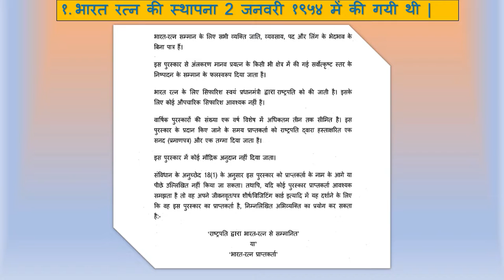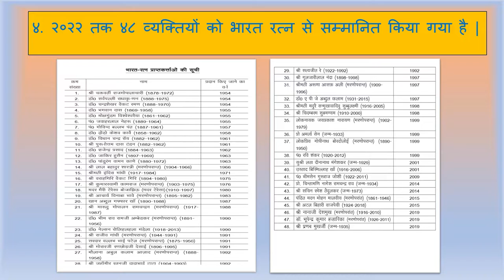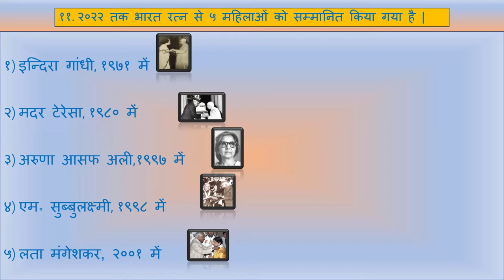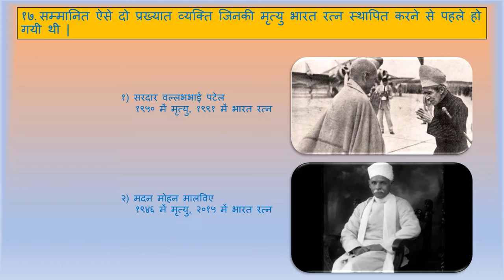भारत रत्न सम्मान, एक संछिप्त इतिहास | कॉम्पटिशन और परीक्षाओं के लिए भी उपयोगी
भारत रत्न सम्मान 1954 से 26 जनवरी 2022 तक।